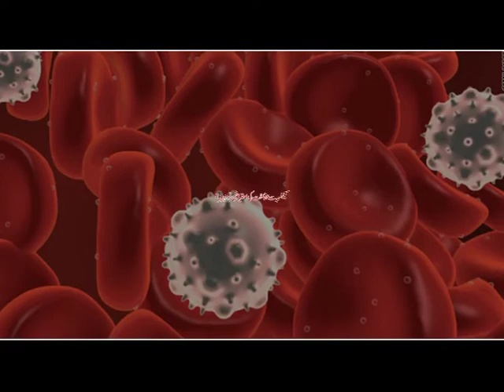مرض السرطان أسبابه وأعراضه والتدابير الوقائية منه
مقطع هام جداً ذكر فيه سماحة الشيخ محمد إلياس العطار القادري حفظه الله بعض طرق الوقاية من مرض السرطان والأدعية التي تحفظ المسلم منه..

●▬▬▬▬▬▬▬▬▬▬▬ஜ۩۞۩ஜ▬▬▬▬▬▬▬▬▬▬▬●